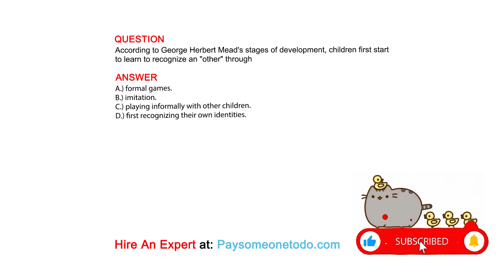According to George Herbert Mead's stages of development, children first start to learn to ...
QUESTION
According to George Herbert Mead's stages of development, children first start to learn to recognize an "other" through

ANSWER
A.) formal games.
B.) imitation.
C.) playing informally with other children.
D.) first recognizing their own identities.